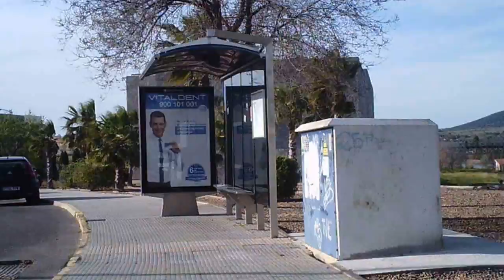Sykkeltur i Merida 9 mars 2014 001